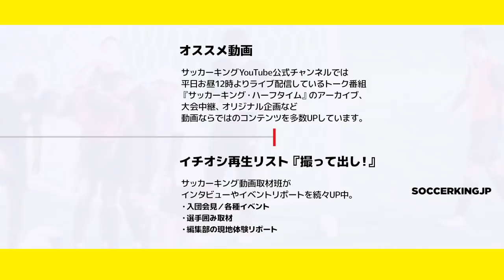激しいスコールの中、次なる目標・優勝へリスタート！｜U-19日本代表 AFC U-19選手権密着取材@インドネシア 2018.10.30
祝・U-20W杯出場権獲得。U-19日本代表の様子をお伝え！